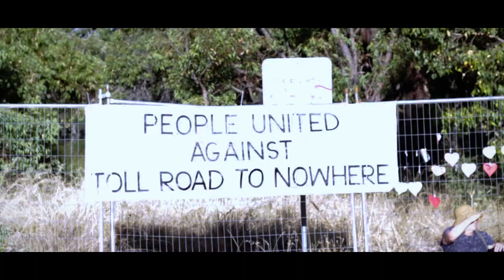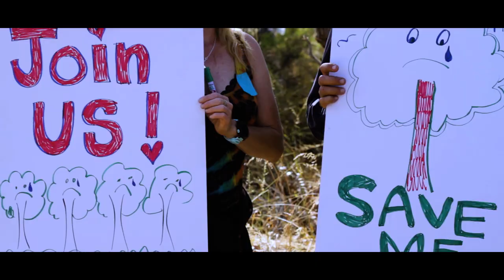Michael Boase feat. Sayaman - Why? Why? Why?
In 2003, “the EPA is of the opinion that the overall impacts of construction within the alignment, or any alignment through the Beeliar Regional Park in the vicinity of North Lake and Bibra Lake, would lead to the ecological values of the area as a whole being diminished in the long-term. Every effort should be made to avoid this...". In 2016, clearing starts at the Beeliar Wetlands after the government proclaims that it doesn't have to follow its own guidelines.

As stated by Save Beeliar Wetlands, "the Bibra Lake and North Lake wetlands and eserves provide an irreplaceable refuge, not just for plants and animals but also for our ever-increasing population."

Despite a strong presence of resolute and respectful protesters showing that the public do not support construction of the Roe 8 highway extension through our woodlands and wetlands, the authorities have responded by extensive police presence, high security, and irresponsable actions by pushing for the clearing to occur in unsafe situations.

This song was written after witnessing numerous jarrah trees, grass trees and banksia woodland being bulldozed down within just a short time, some of which were homes to precious endangered cockatoos. Tears from the community were flowing in total dismay and horror, and all was left to say was: "Why, why, why?..."

Music and Lyrics: Michael Boase and Sayaman
Danse/Costume: Yamina
Realisation: Sayaman